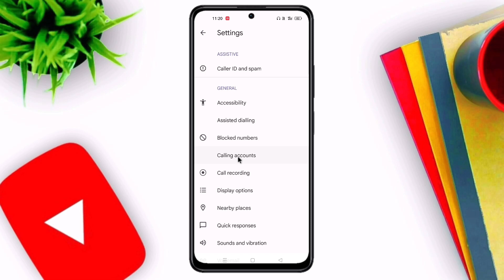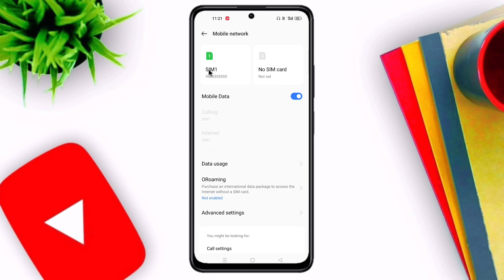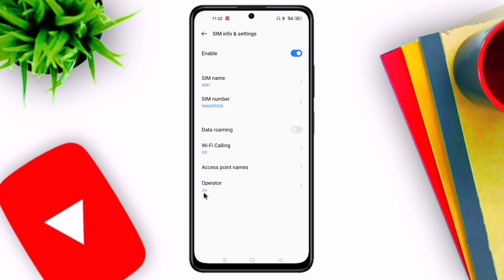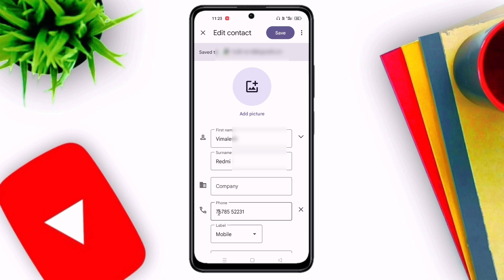Jio Calling Problem | Jio Sim Switch Off Problem | Call Nahi Lag Raha Sabko Switch Off Bata Raha Hai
Jio calling problem
jio sim switch off problem
call nahi lag raha sabko switch off bata raha hai
phone na aa raha na ja raha kaise thik kare
jio volte nahi aa raha hai
jio sim volte kaise on kare
jio me volte kaise enable kare
jio sim se call nahi ja rahi hai
jio incoming outgoing call problem
jio sim call not working but data working
jio 5g calling problem
call ended problem in jio sim
jio call offline problem
jio call not configured problem